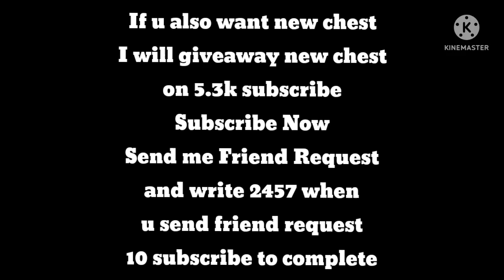Found New Duplicate Glitch in the Skyblock(2.21.2) Blockman Go [2.21.2]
New Duplicate Glitch In Blockman Go [2.21.1] 100% Works Skyblock-blockman Go

Game: Blockman Go-Adventure

Name: A2Z_GAMER_Bg